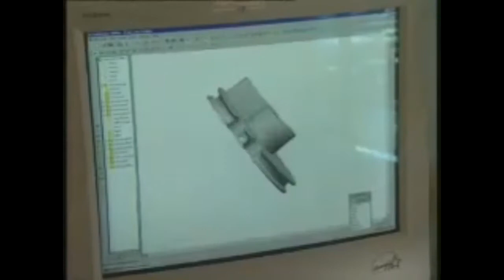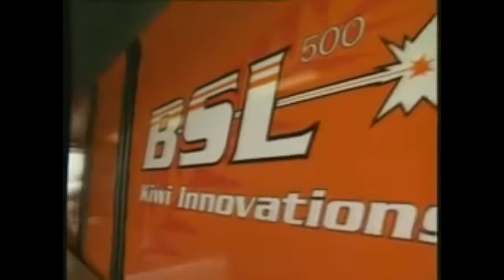Lendas do Ostracismo - Vídeo sobre a BSL V3 500cc